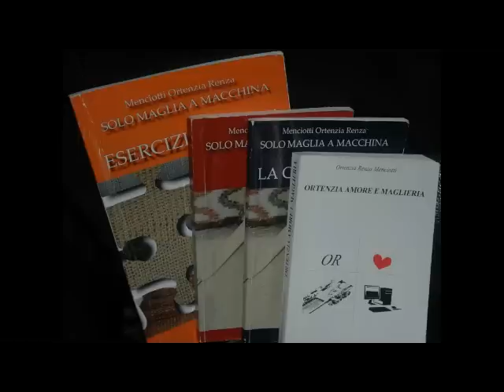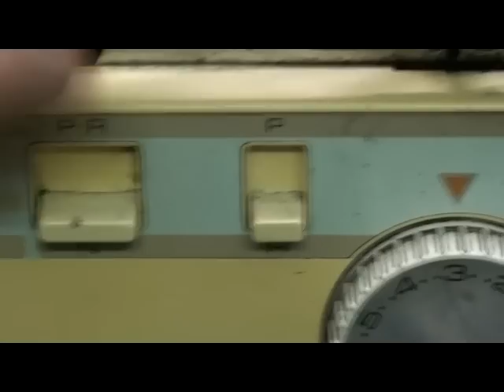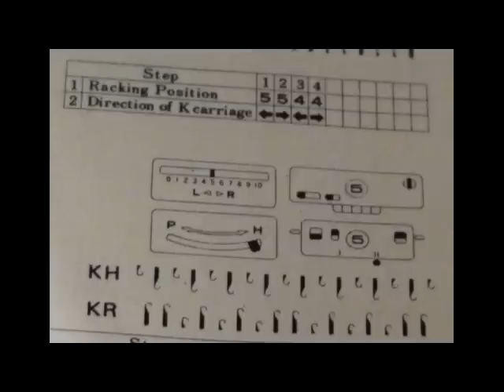Variante costa perlata con spostamento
Un punto semplicissimo come da impostazioni aghi tasti della costa perlata su tutte le macchine e spostamento due giri  cursore su 5 e 2 giri cursore su 4 DUE modi per chiudere le maglie a fine video